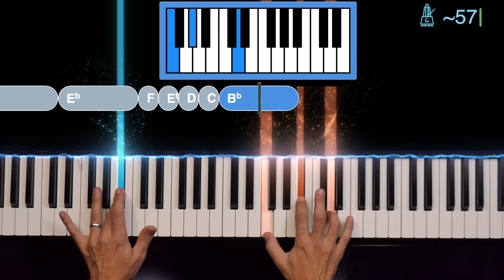PlayAlong Piano : "Ob-La-Di, Ob-La-Da" des Beatles | Accords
Apprenez à jouer "Ob-La-Di, Ob-La-Da" des Beatles au piano avec ce PlayAlong joyeux et entraînant ! 🎹 Dans cette vidéo, les accords et les notes s'affichent en temps réel pour que vous puissiez suivre facilement et jouer ce classique indémodable du groupe légendaire. Parfait pour les débutants comme pour les pianistes plus avancés qui souhaitent ajouter une touche de bonne humeur à leur répertoire !

La partition complète est disponible dans l'onglet Communauté de la chaîne. 🔔